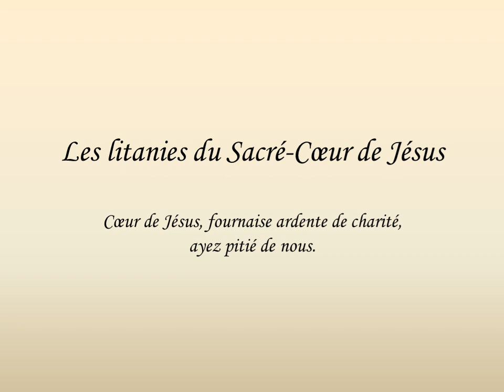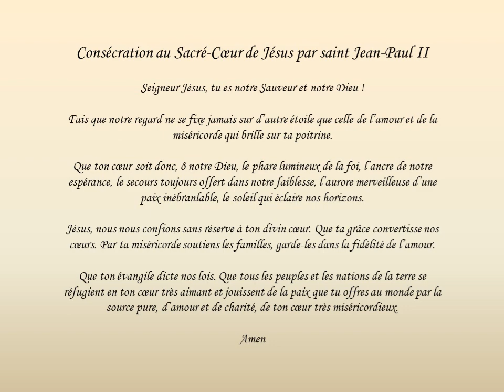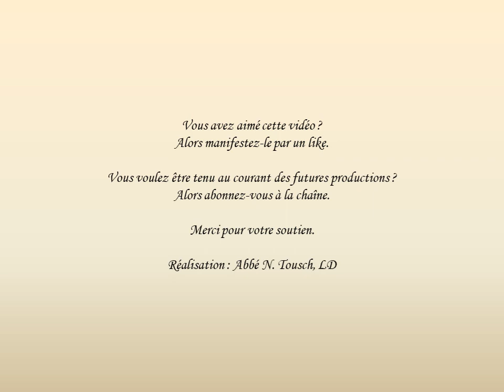Les litanies du Sacré-Cœur avec l'abbé Nicolas Tousch (+2021) - 9ème jour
Coeur de Jésus, fournaise ardente de charité

Les litanies du Sacré-Cœur méditées et priées en paroisse, en l'église Sainte Madeleine de Strasbourg, sous la conduite du curé, l'abbé Nicolas Tousch (+2021).